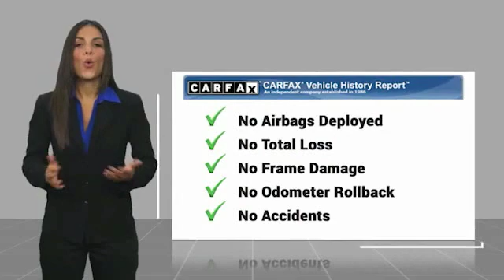2015 Chevrolet Camaro Mt Carmel IL 18489A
2015 Chevrolet Camaro LT

1422 West 9th St.

WAS $22,595.00  RETAIL PRICE-CHECK OUT THE NEW LOWER PRICE! Big grins!! Isnt it time you got rid of that old heap and got behind the wheel of this spirited Coupe!!! Optional equipment includes: RS Package, Transmission: 6-Speed Automatic w/TAPshift, Power Sunroof w/Express-Open & Venting, Compact Spare Tire & Wheel, Front License Plate Bracket... Here at J WILDERMAN AUTOPLEX we make car shopping Fun!  Due to the rapid pace of our vehicle sales, please call us to verify availability of the car you are interested in.  Please allow us the opportunity to verify all pricing and options with you before your purchase. Pre-owned automobiles may come without accessories such as extra keys, CD magazines, Navigation discs, floor mats, tools and owner manuals. We are a friendly, low pressure dealership willing to help any way we can. We can take care of your financing as well with our extremely competitive rates to save you even more time and money. Price does not include applicable tax, title, license, processing and/or documentation fees.